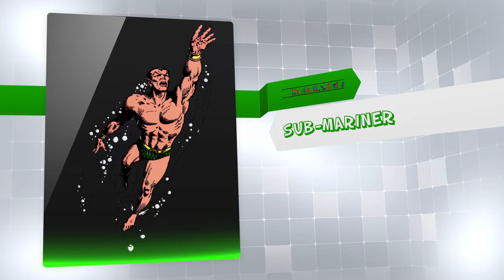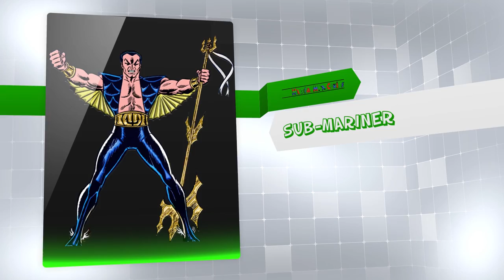Marvel Comics: The Hero Pose Series #2 - 1970-1974 - NO AUDIO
Marvel Comics Cover Art

The Hero Pose  Series - #2 - “Into the Bronze Age” – 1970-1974

The Hero Pose  Series
Episode #2 - “Into the Bronze Age” – 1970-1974

The stunning artwork of the Marvel Comics Group continued as we entered the 70s. More titles, more characters, more artists are all on show in this episode.

Note that I have posted two versions of this video.

The 2nd one has no audio track.

Enjoy, and comment on your favourite covers from this era. Also, if you see any errors, let me know.